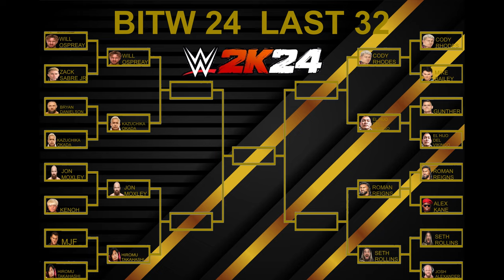WWE 2K24 BITW Tournament 2024 Last 16 EP#120 Seth Rollins Vs Josh Alexander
Last 32
MATCH 8

Seth Rollins Vs Josh Alexander

Wwe Raw
TNA